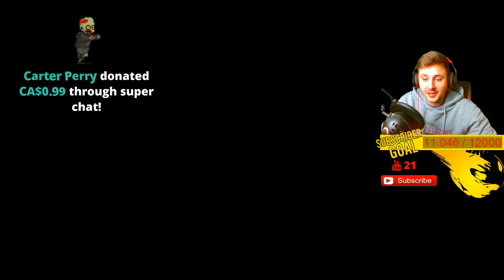SOLO CARRY 18 KILLS 😲 | Apex Legends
In this video I change it up and play the new BR Apex Legends and get myself an 18 kill win!!!

Thanks!

Creative Destruction
CD
Mobile Gaming
battle royale